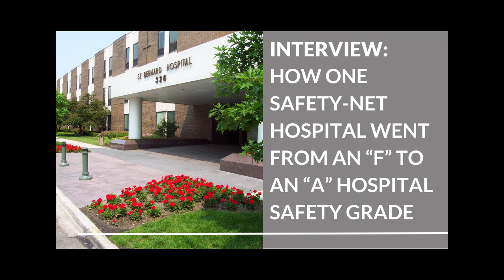Interview with St Bernard Hospital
The Leapfrog Group President and CEO Leah Binder interviews St. Bernard Hospital CEO Chuck Holland and Chief Quality and Patient Safety Officer Michael Richardson.